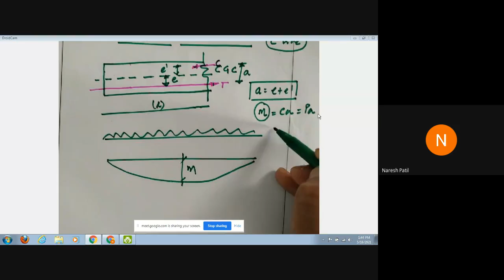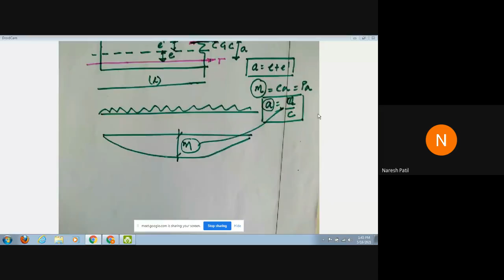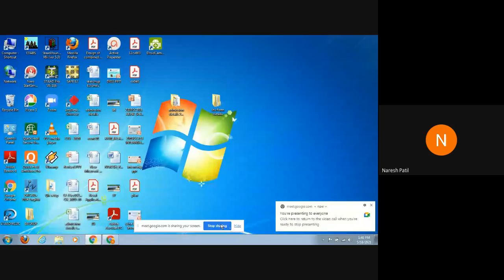17CV82 MODULE 01 PRESSURE LINE METHOD 03